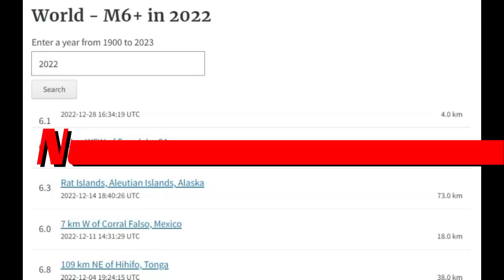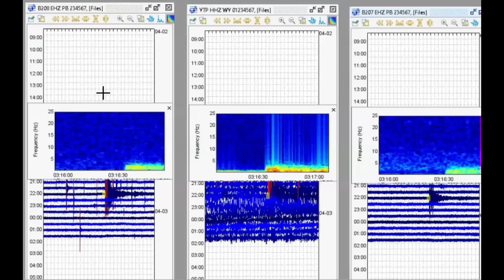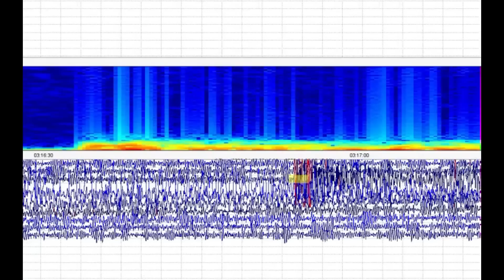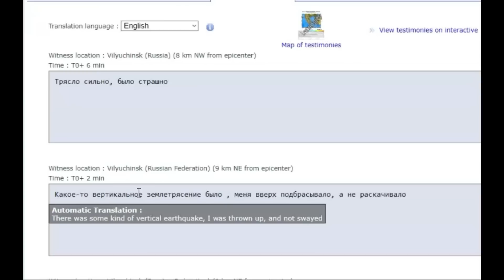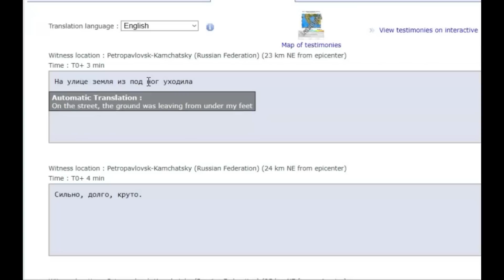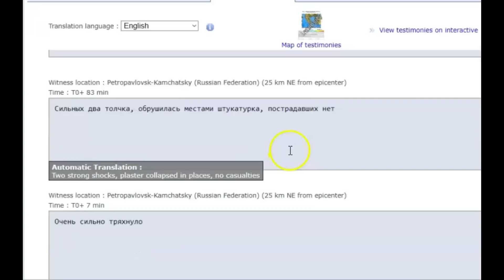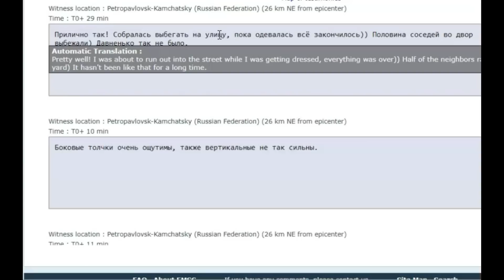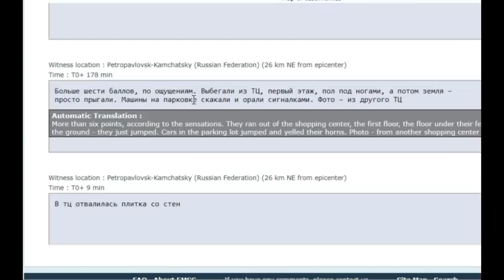Damaging Earthquake Kamchatka Peninsula, Russia, M 6.5 Near Aleutian Islands